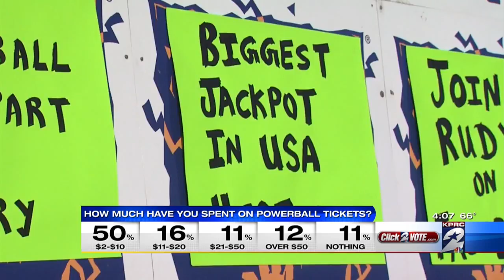Powerball fever hits Houston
The odds of winning are 1 and 292 million, but that is not stopping people across the country from throwing caution — and their $2 — to the wind. Mark Boyle reports.